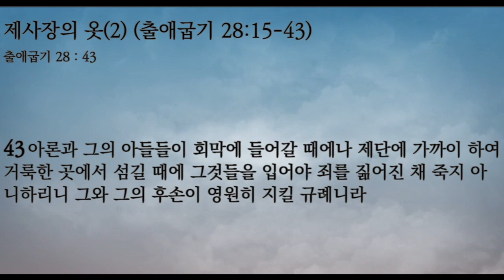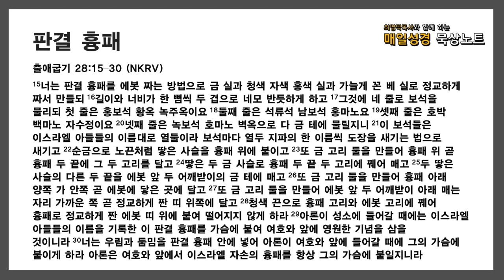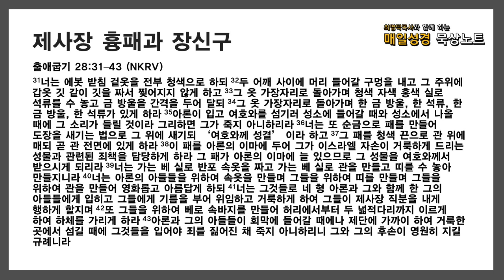매일성경 묵상노트 ㅣ 20211008 제자장 옷(2) (출애굽기 28:15-43)